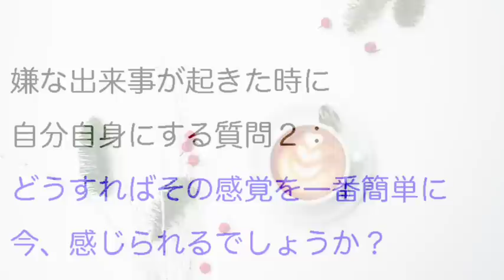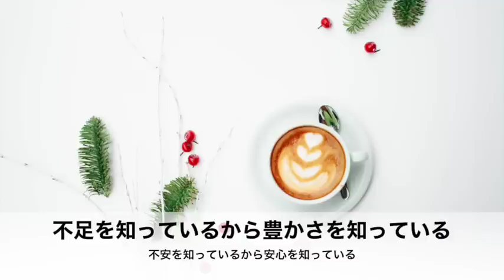嫌な出来事が起きた時こそ引き寄せ力が上がる３ステップ幸運セルフコーチング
【無料】たった28日間で幸せなお金の引き寄せをマスターし、才能を開花して夢叶えまくり人間になるプログラム配布中↓ ↓ ↓ ↓ ↓ ↓ ↓ ↓ ↓ ↓

※９７．８％の方が「人生が好転した」と回答した無料プログラムです。
※ご興味のある分野に応じて、上記どちらか一方をお選びください。２つ同時受講はオススメしておりません。

２１日〜２８日後にはあなたの人生は圧倒的な飛躍を遂げています。

No.1引き寄せコーチ　三凛さとしです。

僕の強みは、フワフワして一部の人しか腑に落ちない話をすることではなく

提供するワークやメソッドを実践していただくことで

クライアントさんが世界中どこに居ても

理想を叶えられるようになる

驚異のプログラムを提供できることです。

1300人以上の方の人生好転のお手伝いをしてきました。

ノートに書き出していただくだけで

理想を引き寄せる脳に書き換えていきます。

修了時には、恋愛やお金、仕事の引き寄せが

今日とは全く変わっていることに驚かれるはずです。

引き寄せの法則や脳科学を使いこなし

理想を叶える秘密を出し惜しみなしで

公開します。

③引き寄せ誘導セッション音声

1日12万円を頂き

コーチングセッションを中心に展開していた頃好評だった

理想の状態を強烈に潜在意識に刷り込む誘導セッションを

目をつぶりながら誘導音声に従ってイメージングするだけで

理想の相手がたった２日で引き寄せられたり

１ヶ月後に収入が１．５倍になった方など

結果が勝手に出てしまうことで話題のコンテンツです。

ぜひ、僕と一緒に別次元の人生を送る分かち合いをしましょう^^

心理学
不倫
コーチング
潜在意識
脳科学
恋愛
人間関係
経済自由人
自己啓発
悩み
お金
バシャール
斎藤ひとり
斎藤一人
悟り
復縁
ソウルメイト
対人関係
親子関係
願望実現
量子力学
量子物理学